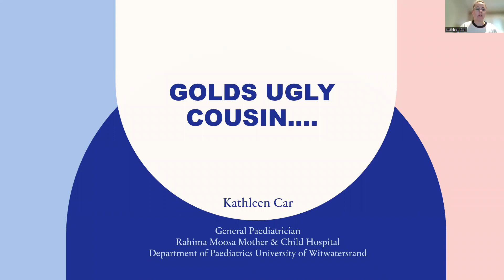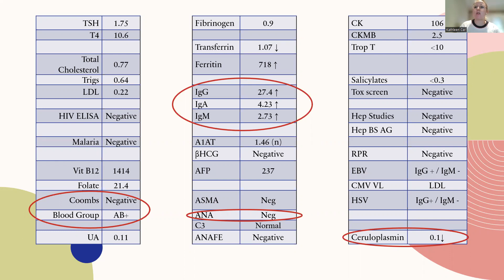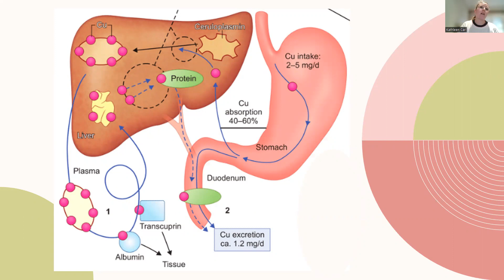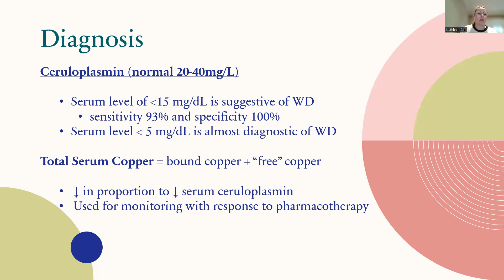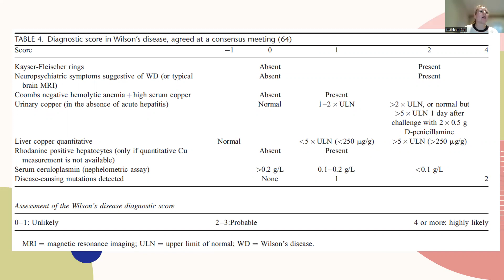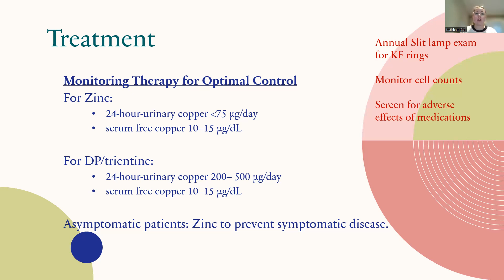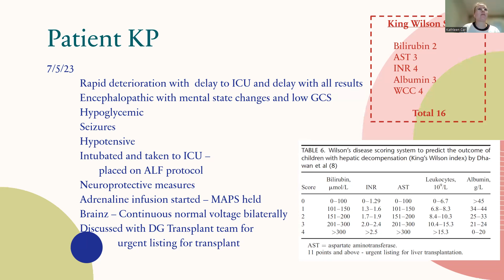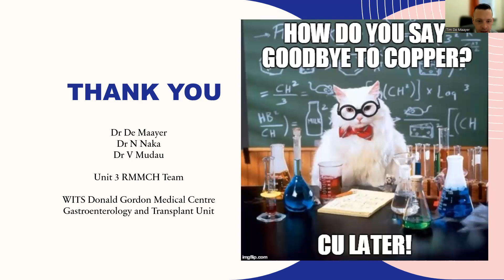Gold's Ugly Cousin - Dr Kathleen Car